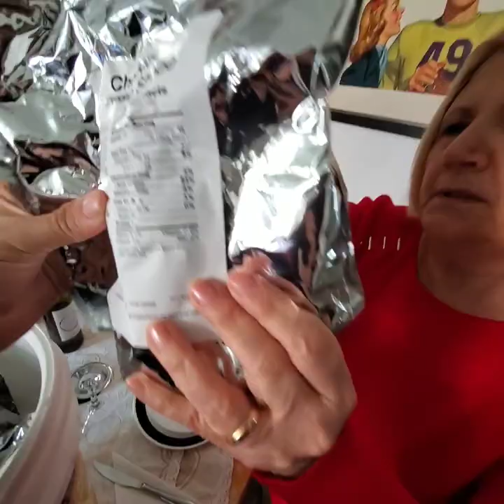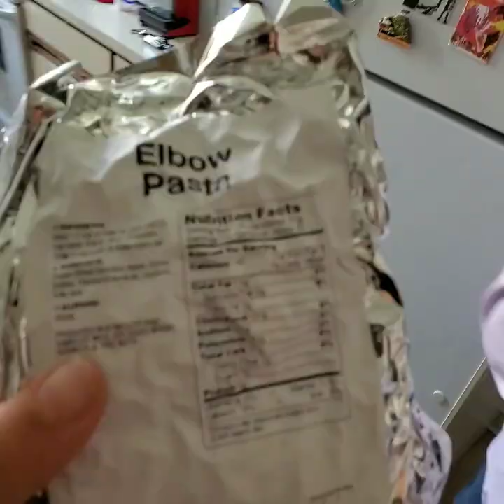Pasta che scade tra 20 anni